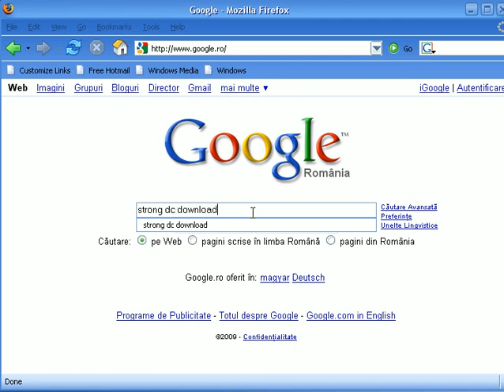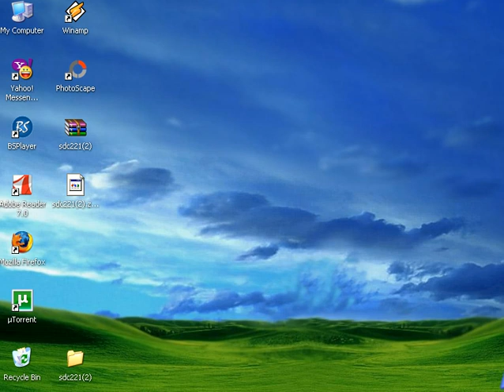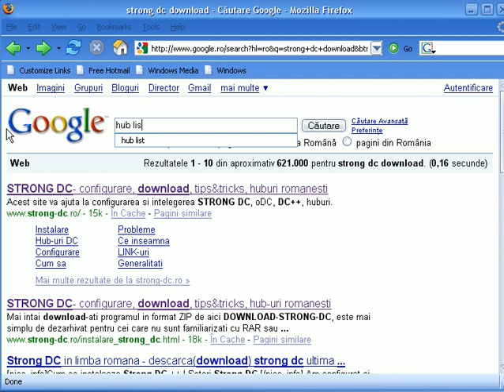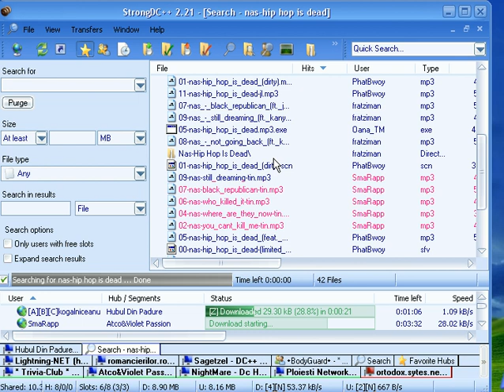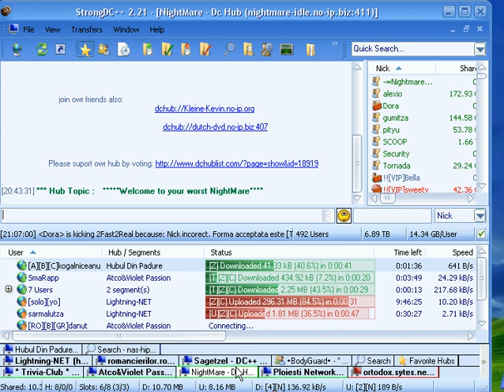film exact cum se face strong dc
asa se configureaza programul strong dc.